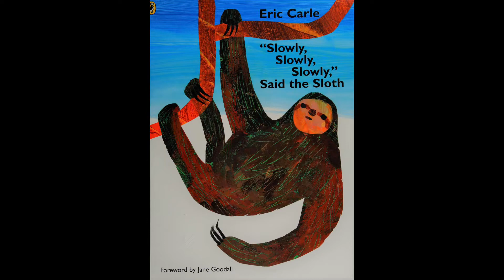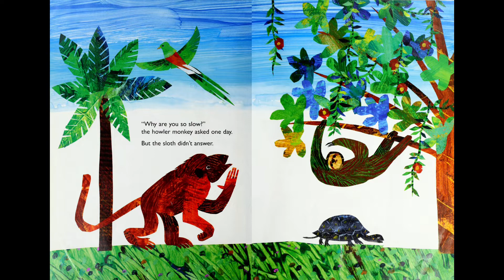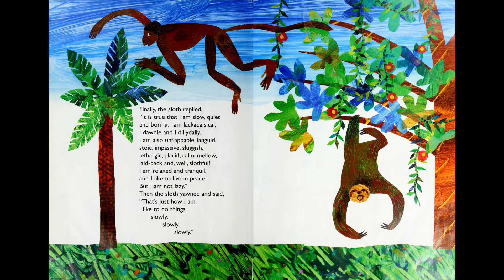Storytime Delight: Picture Book Read Aloud | Slowly, Slowly, Slowly said the Sloth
About the book:
Slowly, slowly, slowly . . . that's the way the sloth moves. Slowly, it eats and then, slowly, it falls asleep. "What strange kind of creature is this?" the other animals wonder. Why doesn't it run or fly or play or hunt like the rest of us? "Why are you so slow?" the howler monkey inquires. But the sloth doesn't answer any questions until the jaguar asks, "Why are you so lazy?"

Book Title: Slowly, Slowly, Slowly said the Sloth
Author: Eric Carle
Illustrator: Eric Carle
Publisher: Puffin books